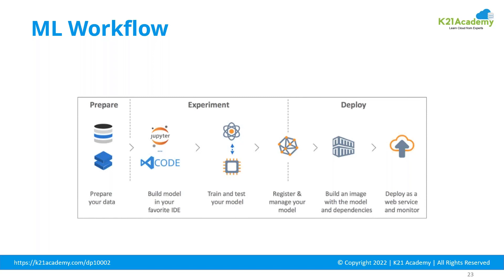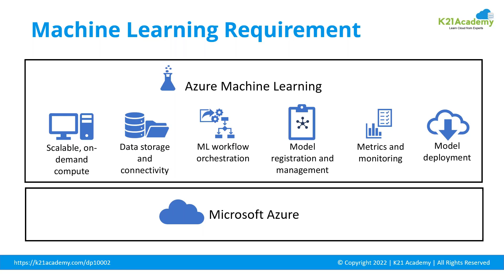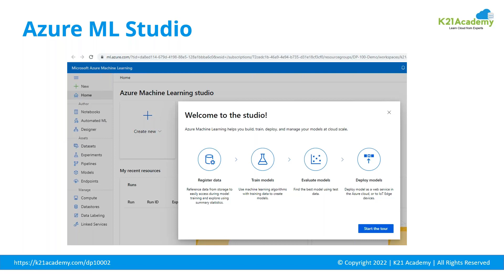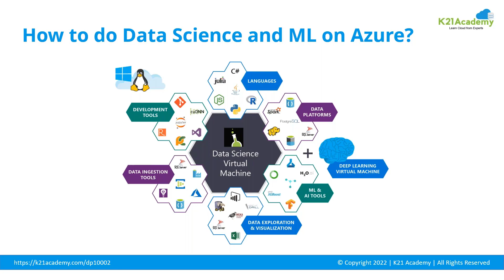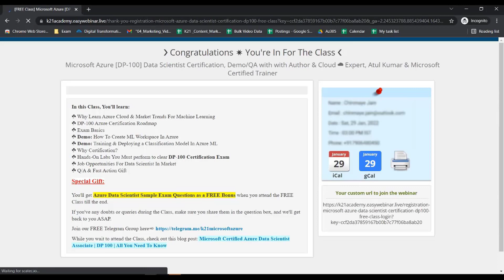Why Data Science On Azure | DP-100 | K21Academy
𝐉𝐨𝐢𝐧 𝐭𝐡𝐞 𝐅𝐫𝐞𝐞 𝐜𝐥𝐚𝐬𝐬 𝐨𝐧 𝐌𝐢𝐜𝐫𝐨𝐬𝐨𝐟𝐭 𝐀𝐳𝐮𝐫𝐞 𝐃𝐚𝐭𝐚 𝐒𝐜𝐢𝐞𝐧𝐭𝐢𝐬𝐭 𝐂𝐞𝐫𝐭𝐢𝐟𝐢𝐜𝐚𝐭𝐢𝐨𝐧 𝐛𝐲 𝐂𝐥𝐢𝐜𝐤𝐢𝐧𝐠 𝐡𝐞𝐫𝐞 👉🏻

𝐖𝐡𝐲 𝐃𝐚𝐭𝐚 𝐒𝐜𝐢𝐞𝐧𝐜𝐞 𝐨𝐧 𝐀𝐳𝐮𝐫𝐞 [𝐃𝐏-𝟏𝟎𝟎]

Many people in the IT Industry are thinking that it’s a great time to be a data scientist these days, do you feel the same too🤷🏻‍♀️?

Talking of a buzz-worthy career, data science has become one of the fastest-growing disciplines and that is the reason why the Microsoft Azure Azure Data Scientist Associate DP 100 exam is taking over the job market👩🏻‍💻 at a very brisk pace 📈.

𝗦𝗸𝗶𝗹𝗹𝘀 𝘆𝗼𝘂 𝘄𝗶𝗹𝗹 𝗴𝗮𝗶𝗻:
➥Manage Azure resources for machine learning.
➥Deploy and operationalize machine learning solutions.
➥Run experiments and train models.
➥Implement responsible machine learning.
➥Machine Learning.
➥Supervised Learning.
➥Regression Analysis and so on...

The 𝐌𝐢𝐜𝐫𝐨𝐬𝐨𝐟𝐭 𝐀𝐳𝐮𝐫𝐞 𝐃𝐚𝐭𝐚 𝐒𝐜𝐢𝐞𝐧𝐜𝐞 [𝐃𝐏-𝟏𝟎𝟎] certification is very important for those working on Artificial Intelligence (AI); Machine Learning (ML) or Data Science and willing to move their journey to Cloud and have their projects deployed on the Azure workspaces.

➤ This certification is going to cover things in depth that will help you utilize the knowledge well, including:
➥ Exam Topics
➥ Machine Learning Workspaces
➥ Hands-On Labs

So, if you have basic knowledge about Microsoft Azure, we are good to go and the rest, you leave it to us!

Begin your journey🚀 towards becoming a Microsoft Certified Azure Data Scientist Associate & earn a lot more in 2022 by joining our FREE Masterclass